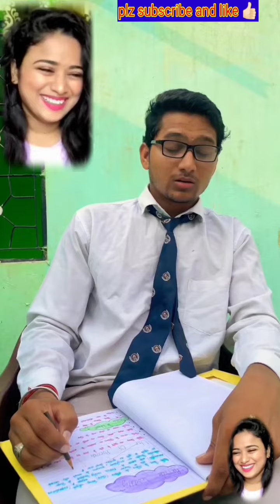fanny komedy videos